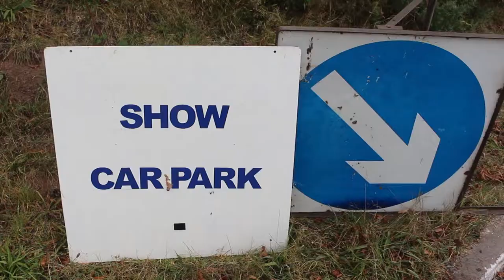Sub Dip Induction Documentary - James Holbrook